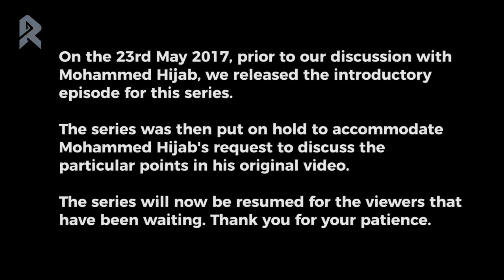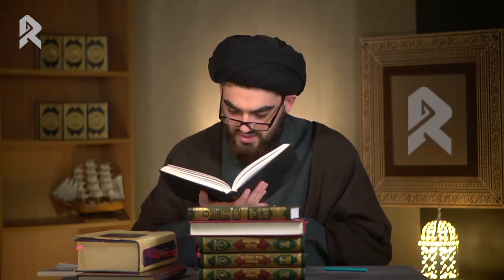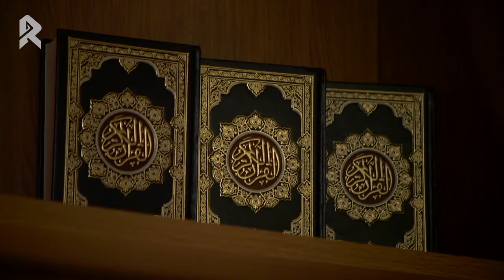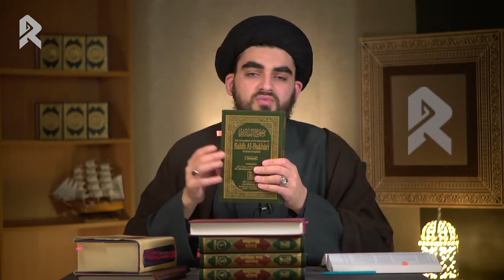Do Shia believe that Quran has been Change or Sunni? (Part 2) | Sheikh Sayed Ali Al-Shobayri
WhyIbecameaShia